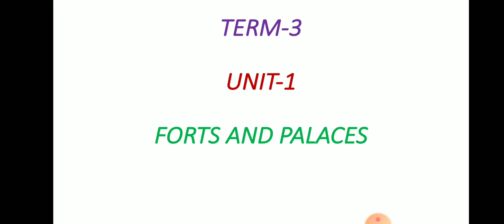STD V, TERM III SOCIAL SCIENCE, SRI KANNA MATRICULATION HIGHER SECONDARY SCHOOL, MUDUKULATHUR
SCHOOL: SRI KANNA MATRICULATION HIGHER SECONDARY SCHOOL, MUDUKULATHUR
STD: V
TERM : III
SUBJECT: SOCIAL SCIENCE
UNIT: 1( FORTS AND PALACES)